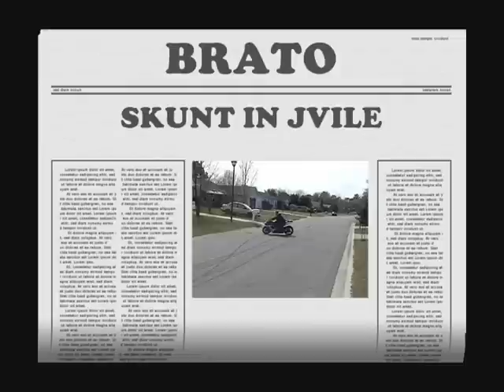Brato Skunting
BRATO TEEFING A DO IN JVILLE